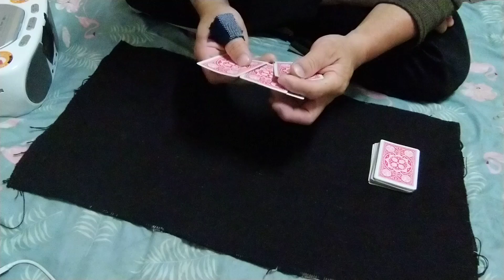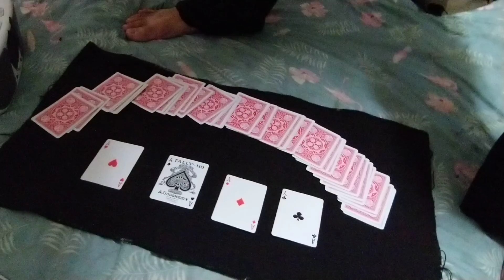To find 4 ace # 11.[TUTORIAL]